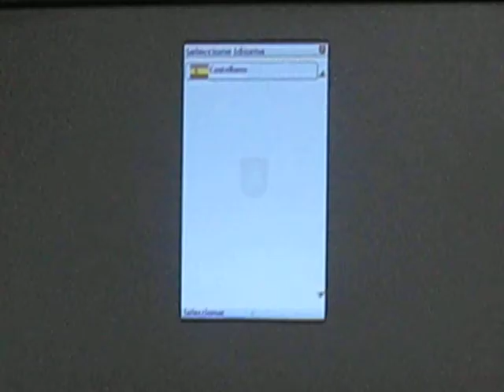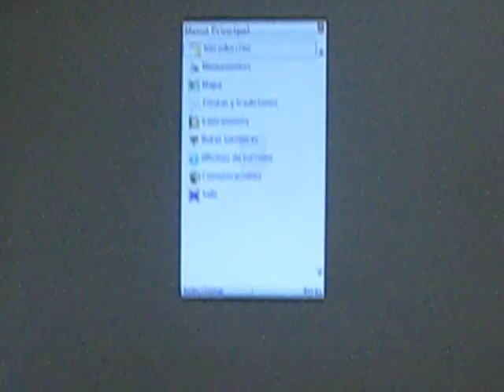Guía de Ávila para móviles 1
Presentación de la guía turística de la ciudad de Ávila para ser descargada por teléfonos móviles.